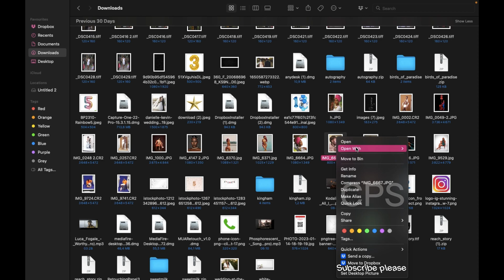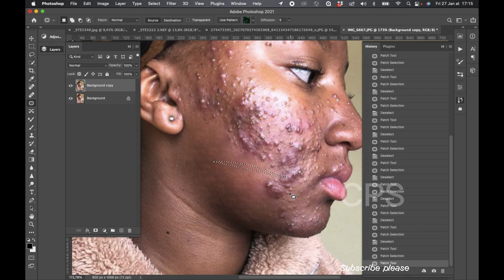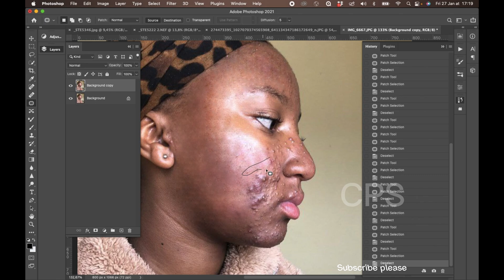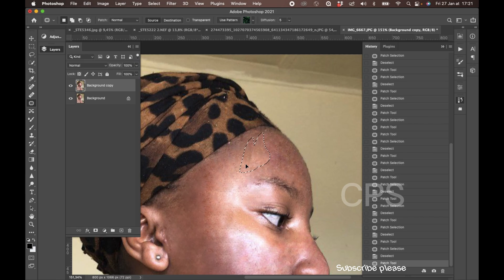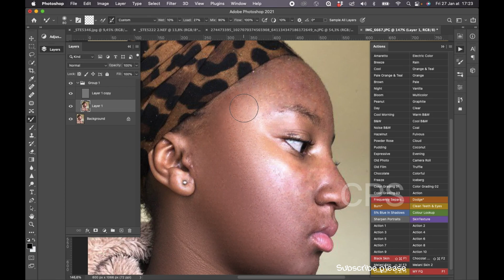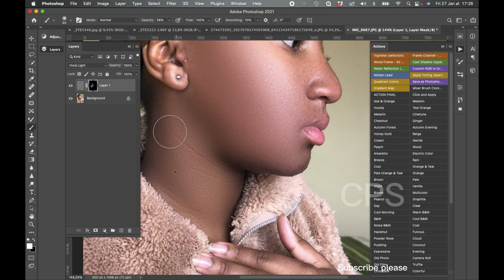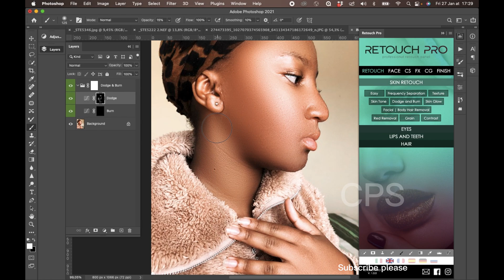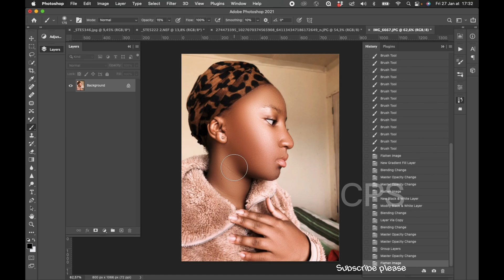High-End Skin Retouching Beginner Photoshop Tutorial | Frequency I Dodge Burn